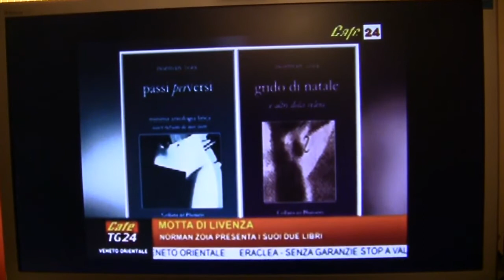La breakformance di Norman Zoia su CafèTG24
servizio sulla serata di San Nicolò per la presentazione con spettacolo di "passi perVersi" e "grido di natale". Con Norman Zoia accompagnato da Meri Moro, Mario Disarò, Francesco Salsilli, Fiammetta Bianco e Francesco Benedet di Fucina N. 4, Sabrina Matteazzi, Mariaelisa Angeli, Lazzaro Marini, Dario Gambini, Annarosa Zoia, Tosawi, Marfeda. Special reading-music: Enrico Casarotto